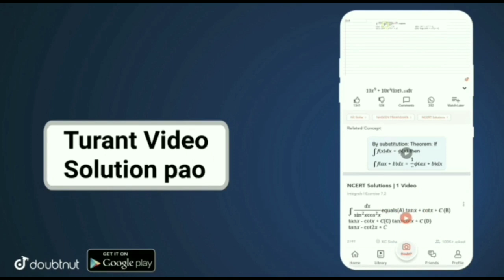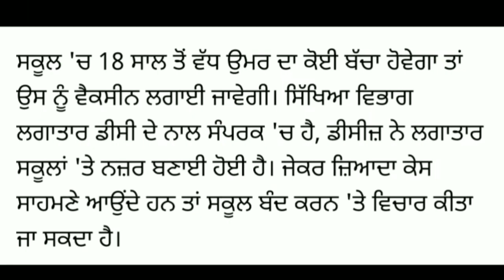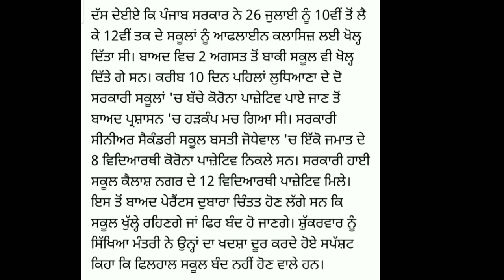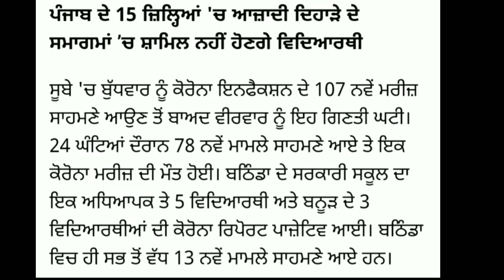pseb school close news today | MaExamStudy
punjab government decesion about school | school close | punjab school close news today| MaExamStudy

PUNJAB SCHOOL NEWS TODAY | PUNJAB SCHOOL CLOSED | SCHOOL NEWS TODAY |MaExamStudy |

GB sir, NJ sir, Akansha Ma’am aur Prince sir jaise Kota ke aur bhi top teachers ke courses aur video lectures IIT-JEE aur NEET ke liye milenge Doubtnut App par, Ab ghar baithe karlo apni exams ki taiyaari pakki :D -

More Features :
1) Saari important books milengi solved video solutions ke saath
2) Previous year papers, Important PDFs, Question Bank
3) Crash Course, Mock Tests, Quiz
4) India's biggest student's community
& much more

3 Crore se zyada bachho ka bharosa!!

pseb
cbse
punjab news
MaExamStudy
maexamstudy
cbse news today
punjab school
punjab school news
punjab school close
punjab school closed news today 2021 school closed news today Punjab
today school news Punjab
school news punjab
school closed news today in punjab
school closed news today
school news in Punjab
today news Punjab school
school reclose

punjab school news today 12 class
punjab school news today live
punjab school news today result
punjab school news today cbse
punjab school news today in hindi